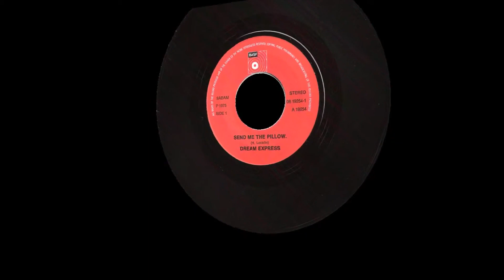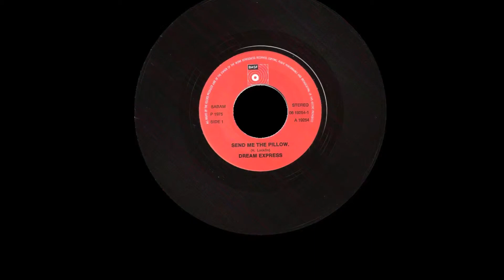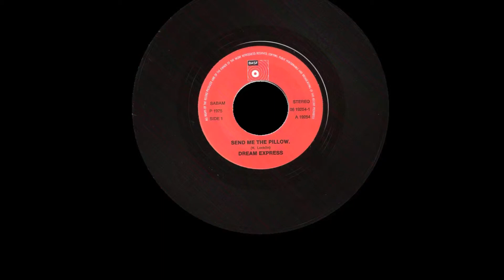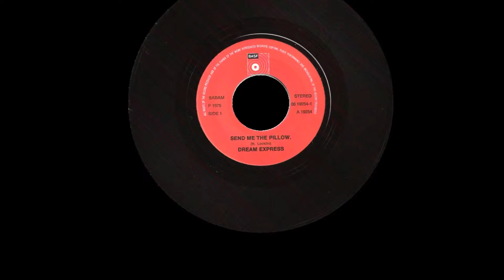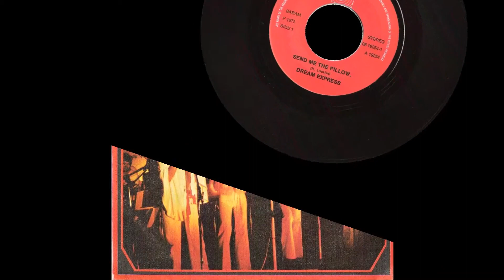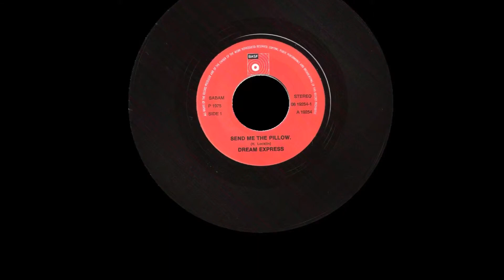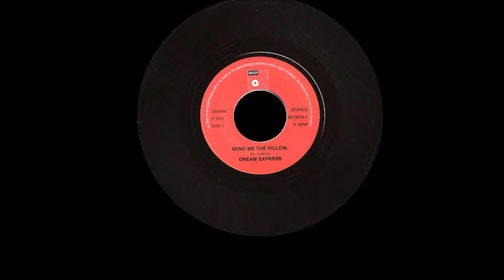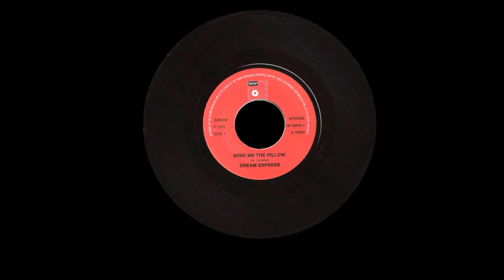Dream Express - Send Me The Pillow (1975) (1 Hour Version)